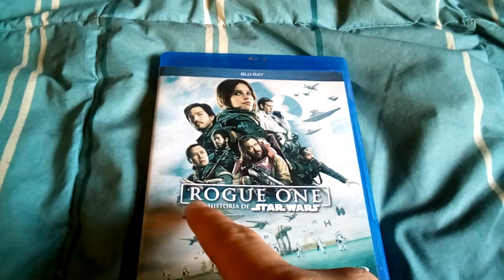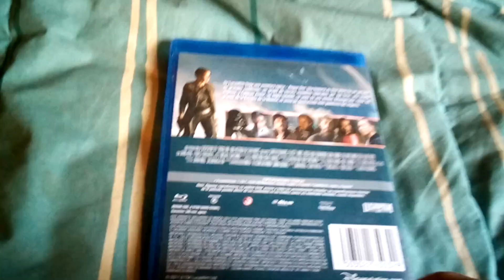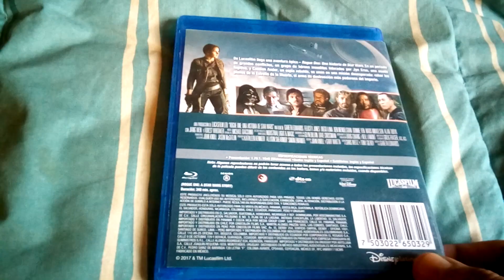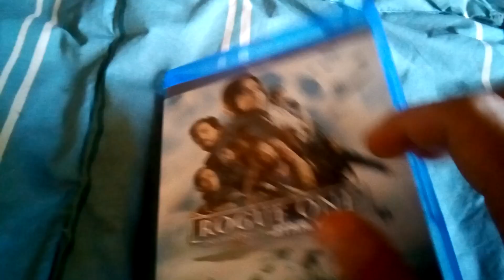Rogue One: Una Historia de Star Wars en Blu-ray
Esta es la primera vez que muestro una película en Blu-ray por YouTube.